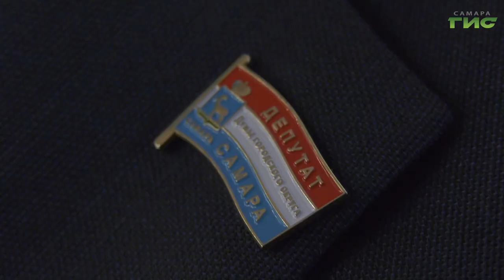Сегодня депутаты городской думы 7-го созыва собрались на свое первое заседание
Сегодня депутаты городской Думы 7 созыва собрались на свое первое заседание. Они были делегированы в представительное собрание из районных советов, сформированных по итогам выборов 13-го сентября. Параламентарии избрали спикера, утвердили состав комитетов и их руководство. С решениями ознакомился Олег Зверев.